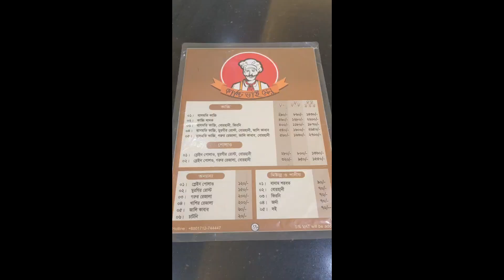খুলনায় যে কাজে গেলাম🥰💛✌️